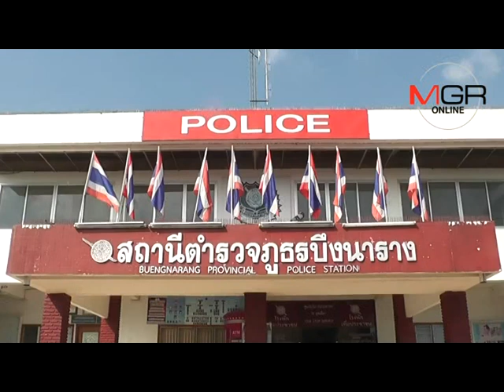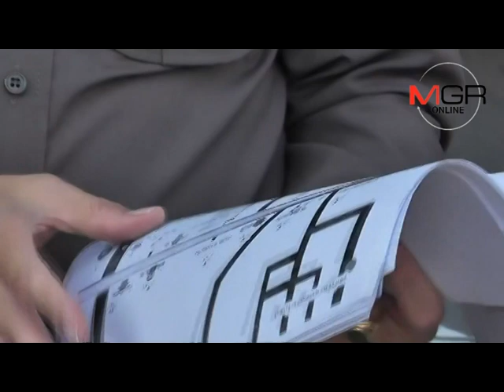พบเบาะแสสาวบึงนาราง-ผัวหนุ่มฝรั่งเศสใช้มือถือ-กดเงินผัวเฒ่าอิตาลีเกลี้ยงบัญชี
23/01/2018 พบเบาะแสสาวบึงนาราง-ผัวหนุ่มฝรั่งเศสใช้มือถือ-กดเงินผัวเฒ่าอิตาลีเกลี้ยงบัญชี

พิจิตร - คืบหน้าคดีฆ่าหั่นศพเผานั่งยางเฒ่าอิตาลี ล่าสุดลูกชายยืนยันชัดพ่อถูกฆ่า ขณะที่ตำรวจพิจิตร-ชุดสืบภาค 6-ตม.เร่งแกะรอยล่าสาวบึงนาราง-สามีหนุ่มฝรั่งเศส พบเบาะแสใช้-เปลี่ยนมือถือที่กำแพงเพชร กดเงินเหยื่อเกลี้ยงบัญชี แถมเจอหลักฐานเตรียมเผาซ้ำรอบสองอีก ชี้ยังมีคนร่วมก่อเหตุด้วยอีก 3